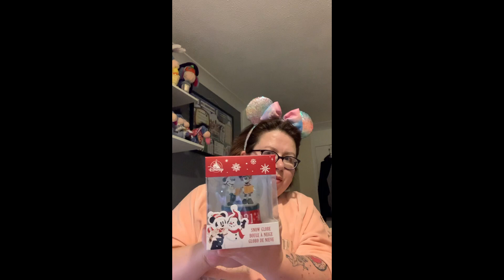January 2022 Disney Haul and Goals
Hi Guys

Happy 2022, how are you all doing? Sorry I have not uploaded for a month but as I explain all in video i took January as time for myself.

It’s a bit of a mixture video this week, I share my January Haul for Disney Merchandise but I also share my 2022 goals and how they are going on.. this is a bit longer video {sorry for my waffling on ☺️} but hope you really enjoy it, as always I always appreciate your feedback or advice, but even more so you can all be a part of my journey and help me achieve my goals❤️

In this video I mention a few influencers who have now become my friends, so please do go check them out and follow them on Instagram.

My Shopping haul is from the following

BLACK EARS/SWEATSHIRT/T-SHIRT

RED SEQUIN LOUNGEFLY

50TH ANNIVERSARY LOUNGEFLY and remaining items

MYSTERY BOX GIFTED FROM @huntingfordisney❤️❤️

what was your favourite item from this haul???